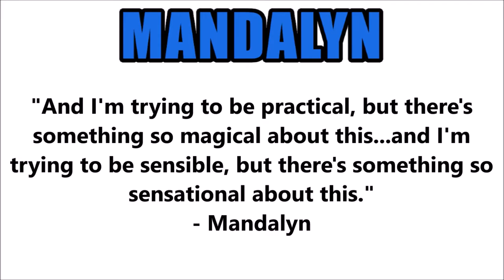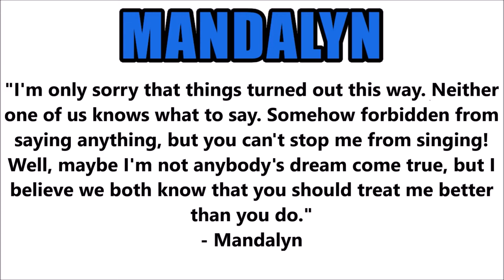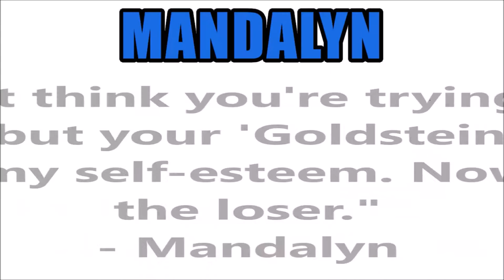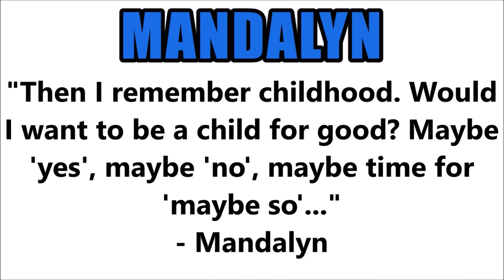ROOM 6 REVIEWS #80 - "Wild & Free" by MANDALYN! [EP REVIEW]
↓↓↓ LINKS & TIMESTAMPS BELOW! ↓↓↓
Today I've been asked to review "Wild & Free", the new debut EP from friend of the channel MANDALYN. Enjoy ! :-D